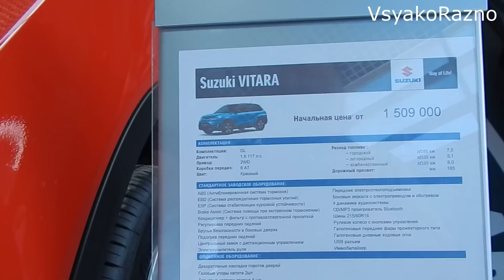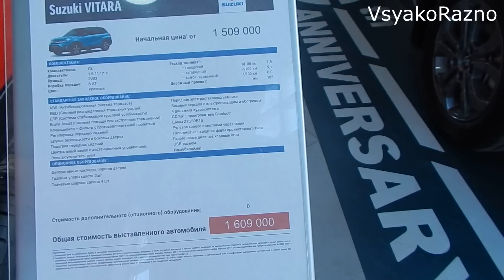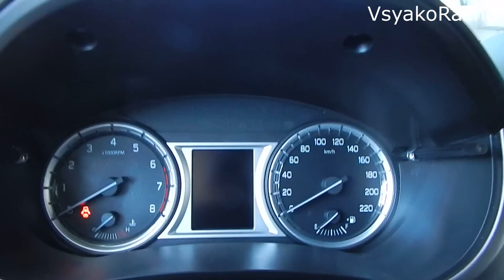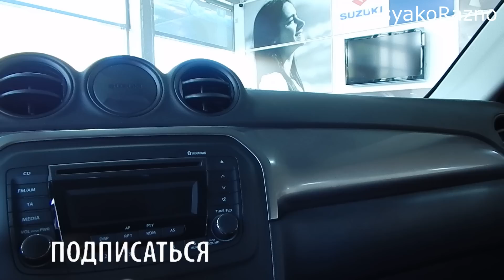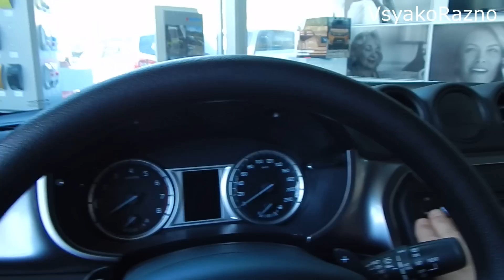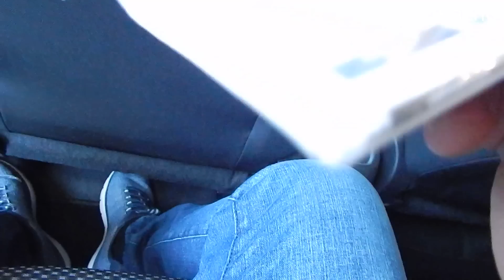SUZUKI VITARA 2021 в базе за 1.6 млн ₽ выбор не очевиден ?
SUZUKI VITARA 2021 в базе за 1.6 млн ₽ выбор не очевиден ? обзор SUZUKI VITARA в базовой комплектации .